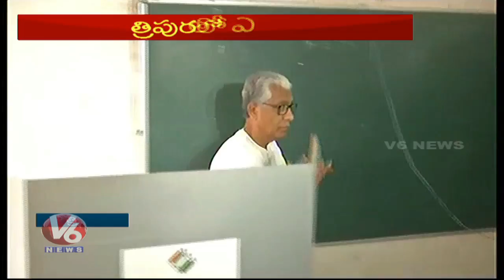Tripura Assembly Elections 2018: Manik Sarkar & Biplab Kumar Deb Casts Their Vote | V6 News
Tripura Assembly Elections 2018: Manik Sarkar & Biplab Kumar Deb Casts Their Vote.